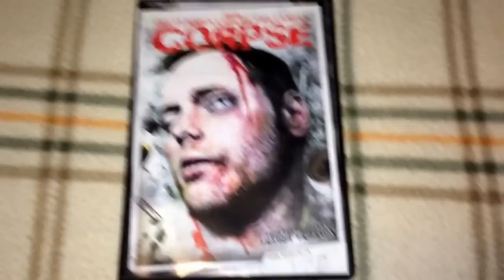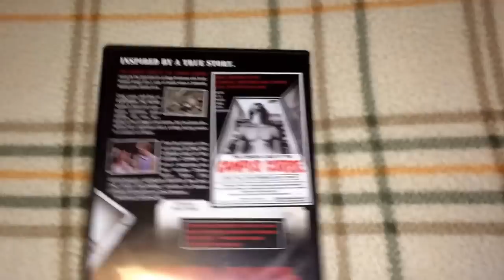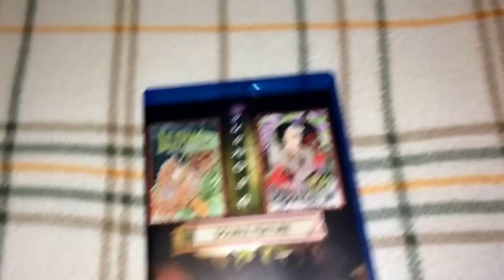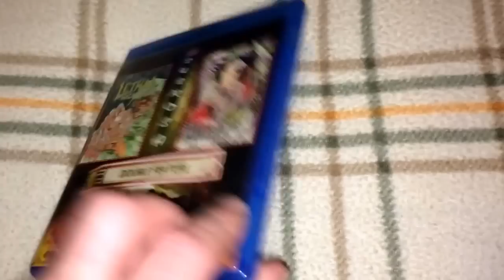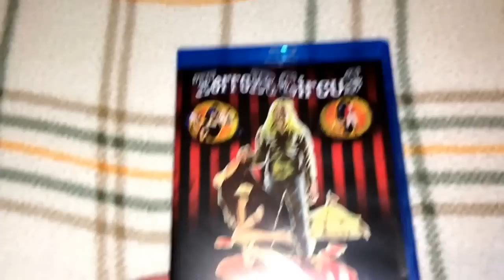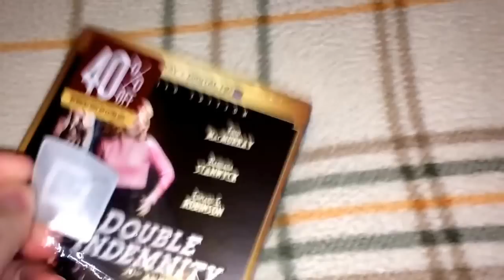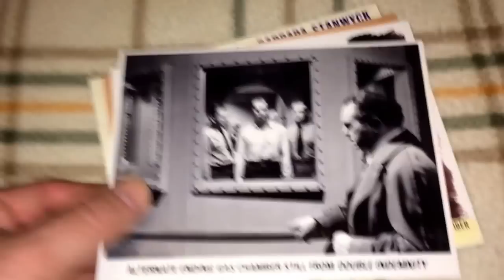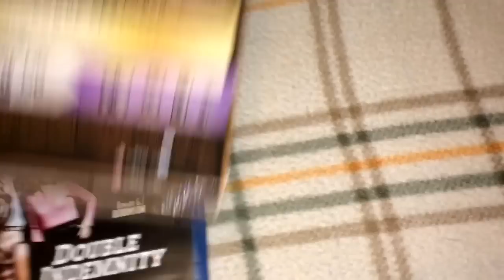Weekly Blu Ray and DVD pick-ups Scream Factory, Shriek Show, Disney, Code Red, Studio Canal